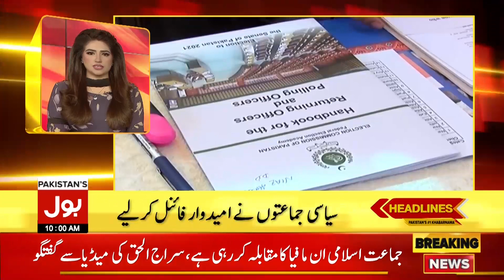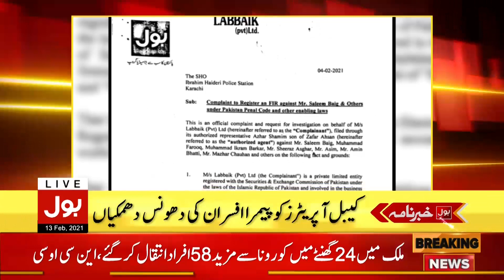Senate Elections 2021 | BOL News Headlines 10:00 AM | 13th February 2021 | BOL News Bulletin